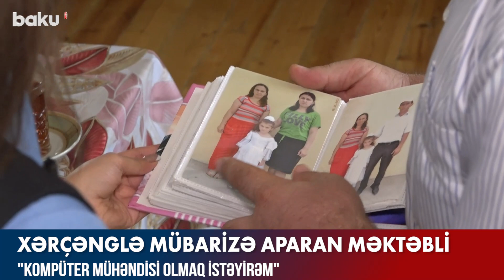Xərçənglə mübarizə aparan məktəbli - BAKU TV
Qarabağdakı antiterror əməliyyatı ilə bağlı ən son görüntü və xəbərləri teleqram kanalımızda izləyin